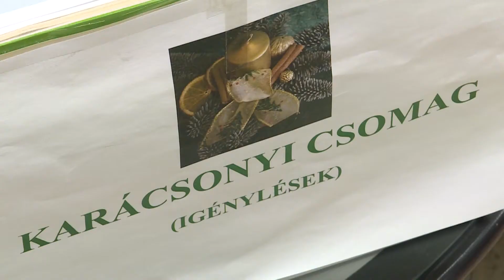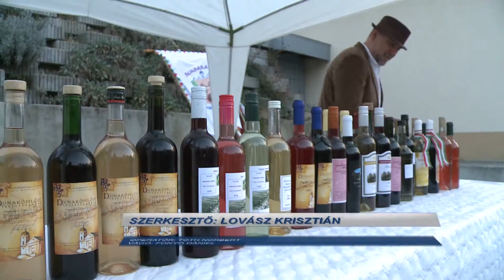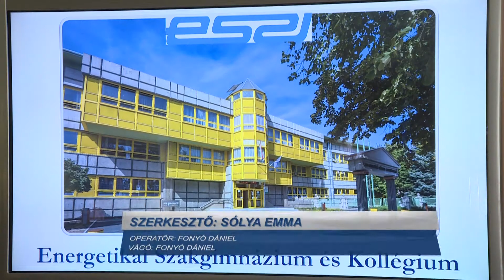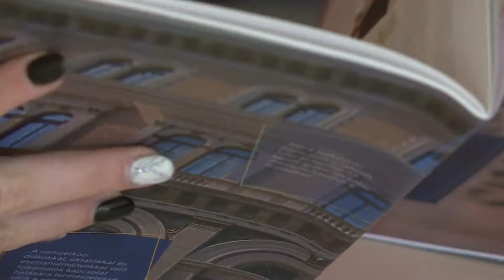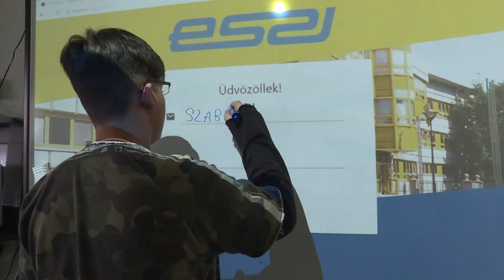Híradó - 2018.11.13.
Favágás - őszi parkgondozási munkálatokat végez a DC Dunakom. Föld alatt - újborásást tartottak Dunakömlődön. kínálat – egyetemek és cégek mutatkoztak be az ESZI pályaorientációs napján.